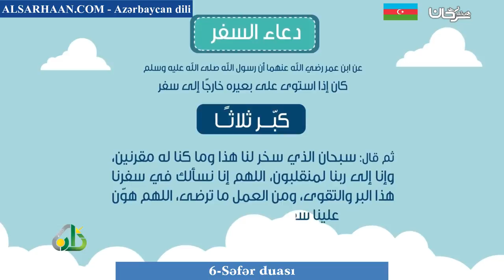6 Səfər duası